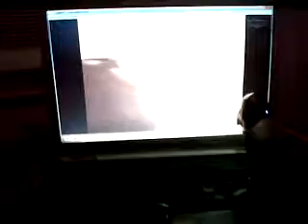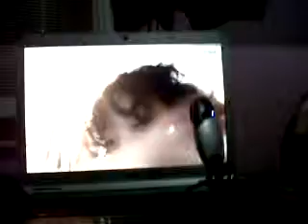JULIAN PLAYING BASKETBALL